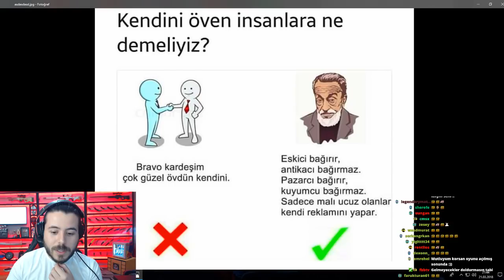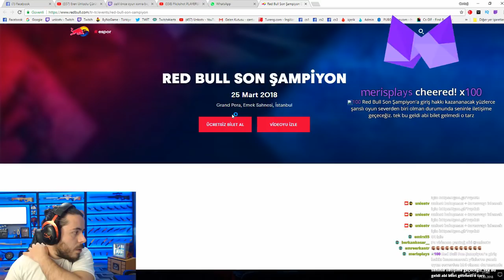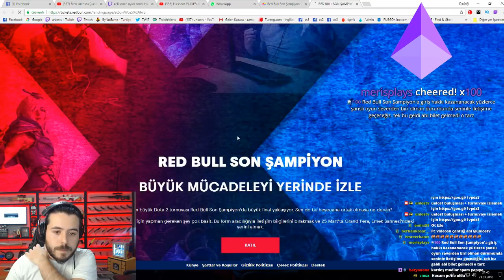UNLOST YENİ ALDIĞI PUBG CS GO T SHİRTLERİNİ GÖSTERİYOR